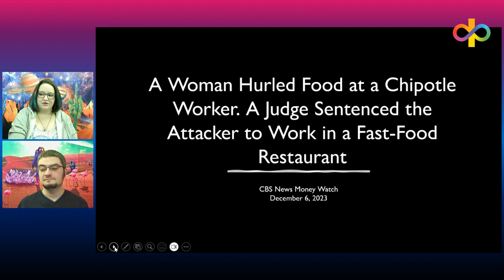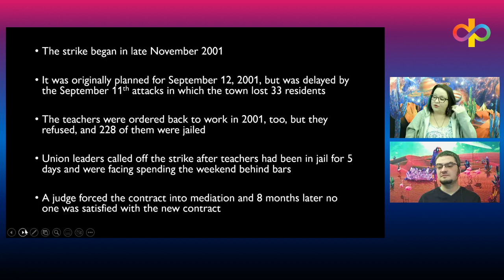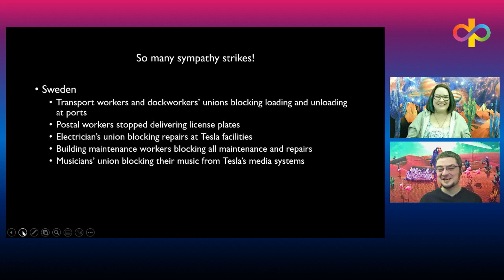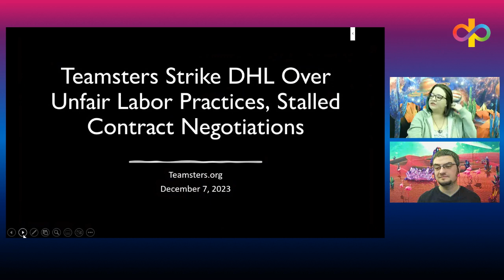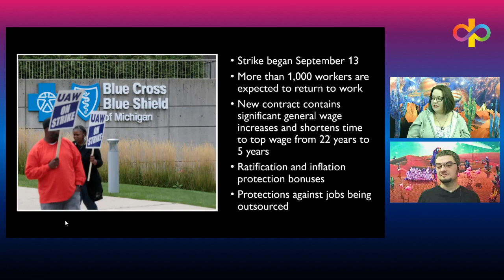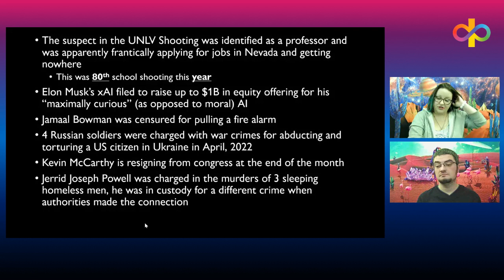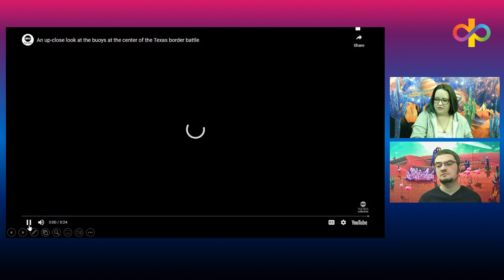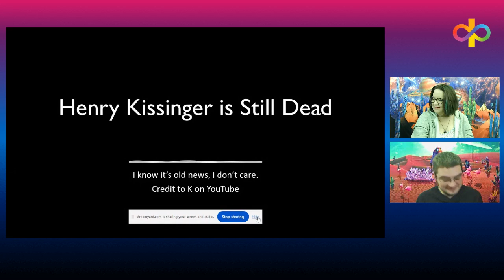Episode 05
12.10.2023